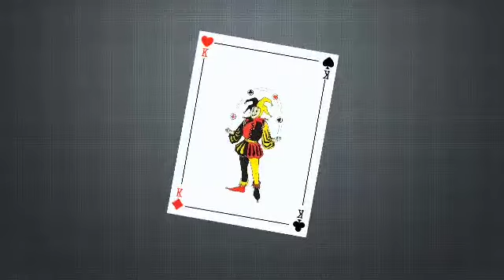WORLD RECORD ATTEMPT DAY 215OF 365DAYSOFCUBEPORTRAIT||FINDING PERSONALITY GAME|365 DAYS OF CUBE ART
WORLD RECORD ATTEMPT DAY 215OF 365DAYSOFCUBEPORTRAIT||FINDING PERSONALITY GAME|365 DAYS OF CUBE ART VIDEO  IS AN ATTEMPT  TO WORLD RECORD  FOR  MOST NUMBER OF CUBE PORTRAIT YOUTUBE UPLOAD IN A YEAR AND MOST NUMBER OF CUBE PORTRAIT  DONE IN A YEAR GEPRSON WHO ARE IN THERE FOR THIS 365 DAYS OF CUBE PORTRAIT  ARE THE PERSONS WHO  MADE A IMPACT IN MY LIFE parthibeandran pallavan vikramprabhu ponniyinselvanaudiolaunch ponniyanselvan ps1 prakashraj manirathanam arrahaman ps1interview ponniyinselvan